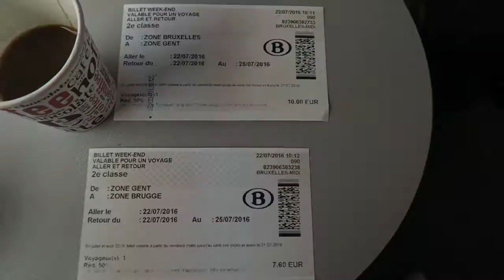Summer Trip Ep 2 // Three Towns in Belgium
This is a trip to Belgium in the middle of last July. We went to Ghent, Bruges, and Brussels. Seen a lot of French mixed with Dutch :P
Warning! Sorry I shot too many feet because I don't have so many clips recorded...